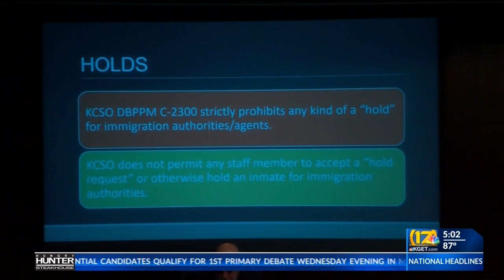Truth Act Forum: Kern County Sheriff's Office releases statistics